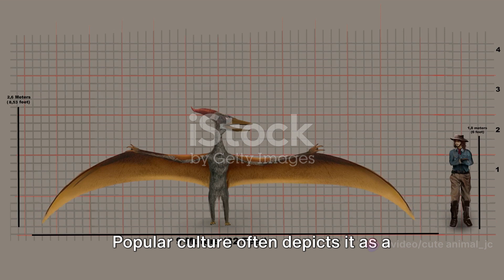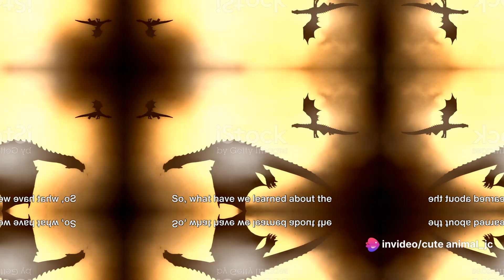Dimorphodon: Fact vs. Fiction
Dimorphodon, a fascinating pterosaur from the Jurassic period, often faces misconceptions and myths regarding its nature and behavior. Contrary to some depictions, it wasn't a fierce predator but likely fed on fish and small prey, utilizing its distinctive elongated jaws and sharp teeth for catching food rather than engaging in aggressive hunting.

Despite its menacing appearance, Dimorphodon was relatively small compared to other pterosaurs, with a wingspan averaging around four feet. Contrary to popular belief, it wasn't capable of carrying off larger prey or humans.

Additionally, while it possessed impressive flight capabilities, it likely spent considerable time on land, using its clawed feet for mobility and balance.

By dispelling these myths and shedding light on its probable lifestyle, we gain a clearer understanding of Dimorphodon's ecological niche and its role in the ancient world.